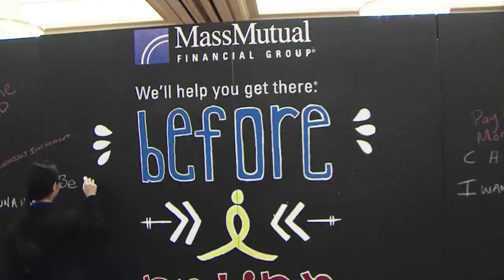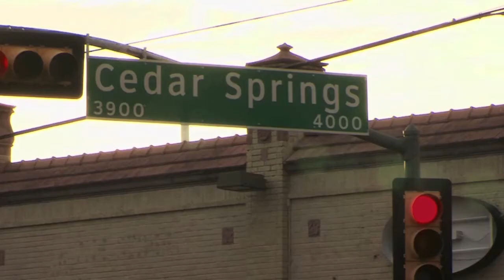Vivienne Ming's Keynote || 2015 Out & Equal Workplace Summit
*Keynote starts at 2:46* Doctor Vivienne Ming, Co-Founder of Socos, delivers a powerful keynote during Power Lunch on the cost of being different.